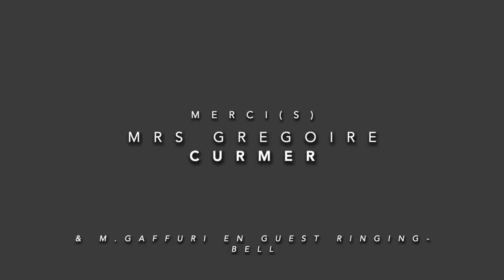20e UTMB, le Bel Âge#5 : Stian Angermund, (le retour du) Roi de l’OCC ?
Entre ses victoires à l'OCC et au Marathon du Mont-Blanc, le double champion du monde de trail connait non seulement la musique ; mais aussi les sentiers chamoniards. Deux ans déjà que nous ne l'avions pas interviewé au pied du Mont ! bonheur de retrouver la toute nouvelle recrue - et déjà fort titrée - du team ASICS. Tiens, d'ailleurs. Ce ne serait pas après une victoire en pays Golden Cham' ? en privilège et veille d'OCC, Mr. Stian.